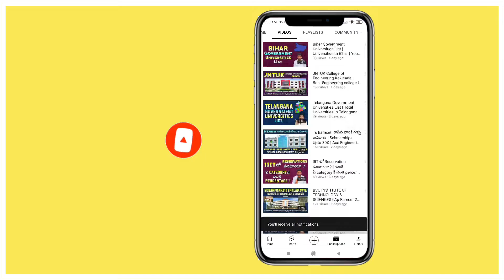Ellenki College Of Engineering And Technology | Ts Eamcet 2023 | YoursMedia | Engineering Colleges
Ellenki College Of Engineering And Technology | Ts Eamcet 2023 | YoursMedia | Best Engineering Colleges In Telangana, College Fee, Intake , Eamcet Code, Engineering Colleges In Hyderabad